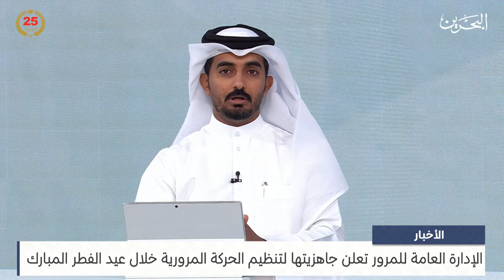مركز الأخبار : مداخلة هتفية مع الرائد خالد بوقيس مدير إدارة الثقافة المرورية بالإدارة العامة للمرور